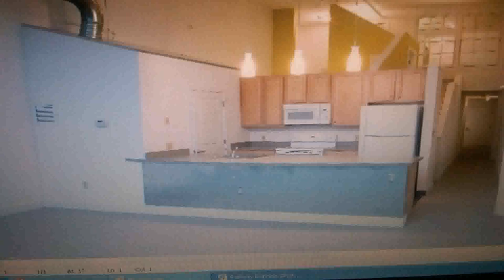Loft Style Apartment Baltimore (see description)